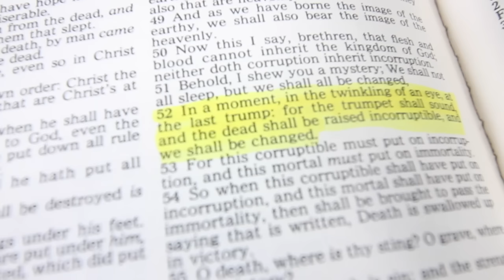Is That Footsteps That I Hear | Singing In A Barn | OFFICIAL MUSIC VIDEO | Redeemed Quartet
From a unique Southern Indiana filming location, Redeemed Quartet brings you a timely message: Jesus Christ Is Coming Soon!

Our albums include:

"A Rose Among The Thorns" (2016)
"My Best Friend" (2017)
"Final Invitation" (2018)
New Cd coming late 2020!

"Is That Footsteps That I Hear?"

1. THERE IS SOMETHING THAT'S GONNA HAPPEN, AND THE DAY IS DRAWING NEAR, IT IS TIME TO GET EXCITED, IS THAT FOOTSTEPS THAT I HEAR? COME ON GABRIEL, BLOW YOUR TRUMPET, ALL THE DEAD IN CHRIST SHALL RISE, WE ARE GOING TO A MEETING, JUST BEYOND THE EASTERN SKIES

CHORUS:
IS THAT FOOTSTEPS THAT I HEAR? HEAVENLY PORTALS SEEM SO NEAR,
HEAVENLY LIGHTS ARE SHINING CLEAR, IS THAT FOOTSTEPS THAT I HEAR?

2. ARE YOU READY FOR THE RAPTURE, WHEN WE MEET HIM IN THE AIR,
OH HIS COMING IS DRAWING CLOSER, IS THAT FOOTSTEPS THAT I HEAR?
MANY A SAINT HAS FOUGHT THE BATTLE, RUN THE RACE AND SHED THE TEARS, NOW  IT'S TIME TO GET EXCITED, IS THAT FOOTSTEPS THAT I HEAR?